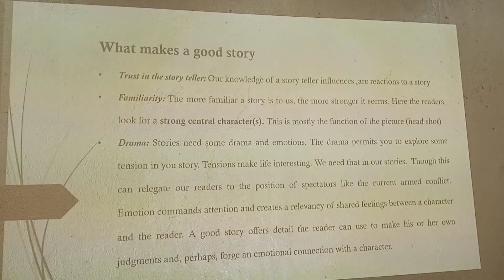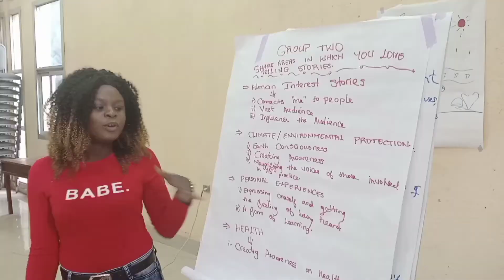Story Development Skills, Acquired by North West Story Writers.